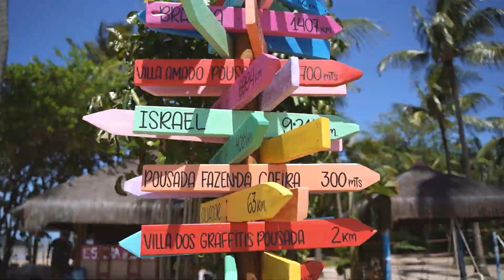Nós somos a Luck Receptivo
Em 2022, a Luck embarcou mais de 300 mil passageiros e realizou cerca de 1,4 milhão de experiências. Surreal, não é?! Para dar conta, nosso receptivo tem, em média, 600 colaboradores, 388 veículos e 250 guias profissionais. Tudo para entregar o que há de melhor no Nordeste.